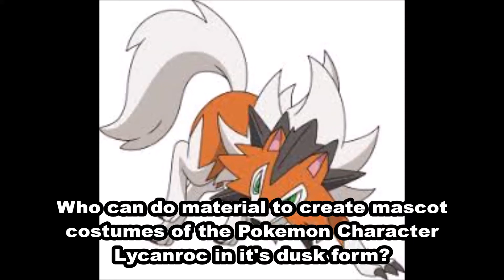A Suggestion To Do A Lycanroc Dusk Form Mascot Costume From Pokemon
This is the dusk form of the Pokemon Lycanroc who won the Alola Pokemon League for our main TV hero Ash Ketchum. This suggestion request will help our viewers decide if they can do material to create a mascot costume for any events they're planning to have.